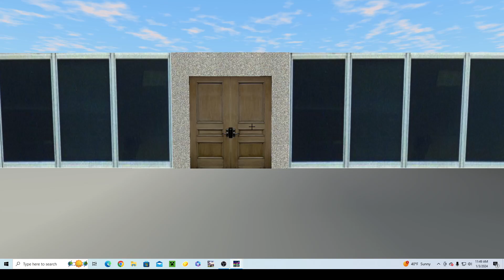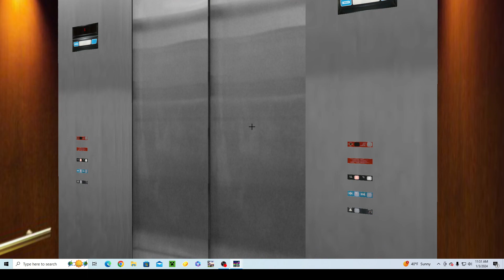Elevator tour of Porter Ranch Community Centre Skyscraper sim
in this building there's only one elevator. the elevator in the building is a custom Dover impulse so anyways hopefully you enjoy the video and there will be more coming soon